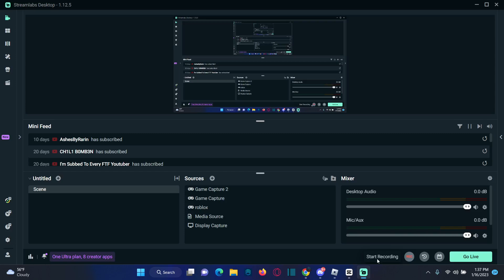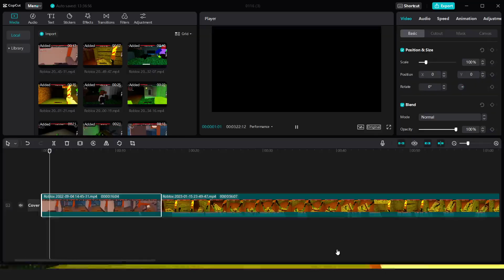poltergeist thanks to ScarFTF and credit to him make sure to like and subscribe to me and ScarFTF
EZZ